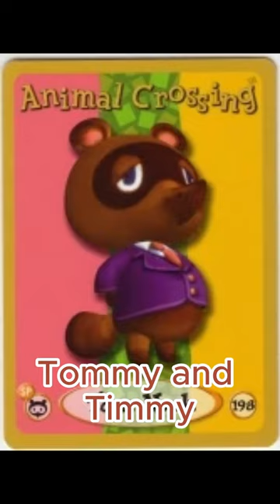Proof Tom Nook Gets No 🐱